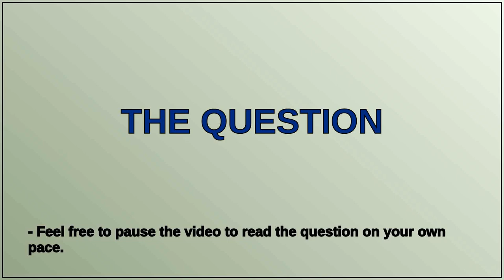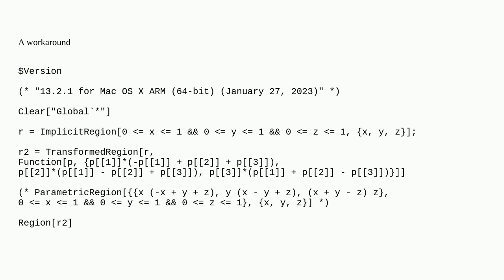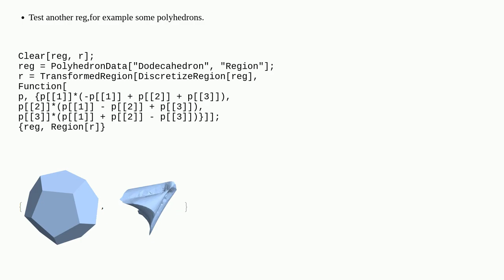How to plot this transformed region?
A special thanks goes out to the community

  bugs regions plotting